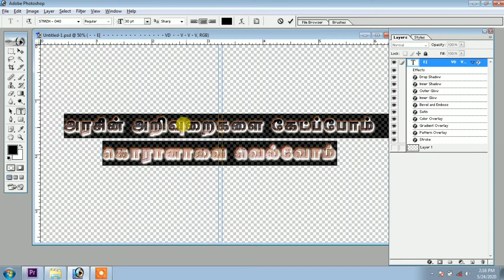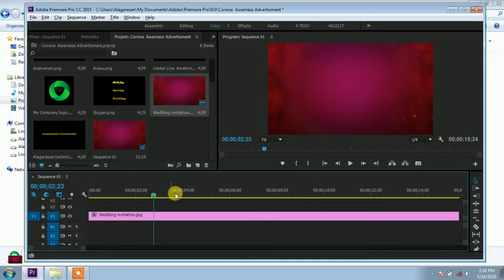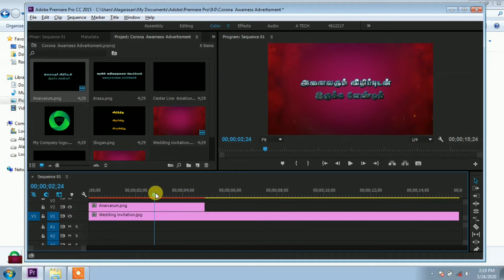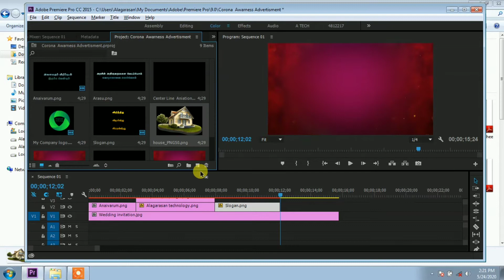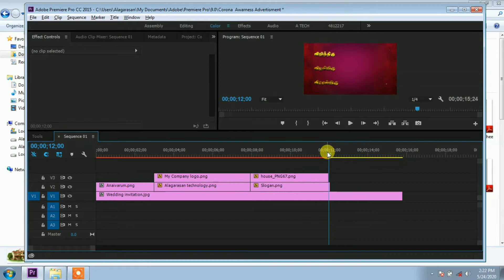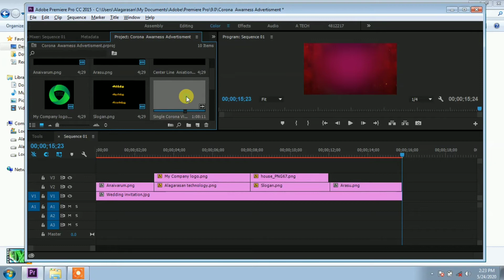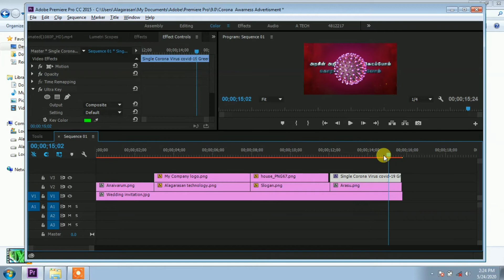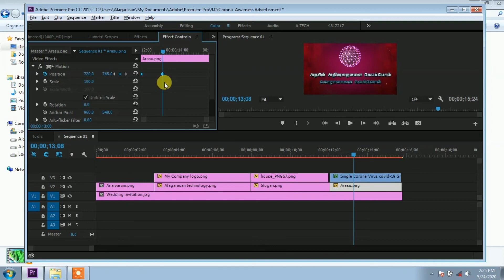How to make a Advertisment by Using of Adobe Premiere Pro CC